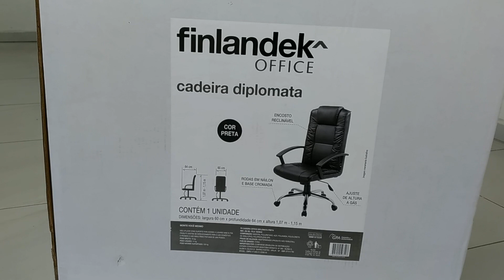CADEIRA DIPLOMATA FINLANDEK, UNBOXING E MONTAGEM, BARATA E CONFORTÁVEL.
Cadeira Finlandek diplomata. Fiz unbox e montagem. Proporcionou-me conforto neste dias de home office. Custou R$ 635,00, mas já esteve, antes da pandemia, por R$ 560,00, porém dias antes estava por R$ 699,00, mas como eu precisava, comprei. Em relação a outras cadeiras, que também subiram de preço, esta é a que estava mais em conta quando comprei.
Se quiser me enviar algum equipamento para que eu teste, bas ta enviar para meu endereço:
If you want to send me some equipment for me test, just send it to my address:
Rua Maria José Lira, 1170
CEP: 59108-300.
CITY: NATAL/RN
COUNTRY: BRAZIL